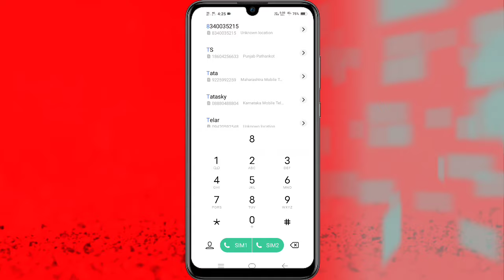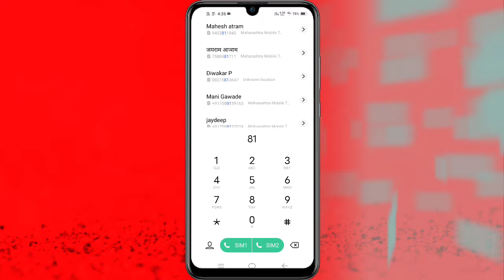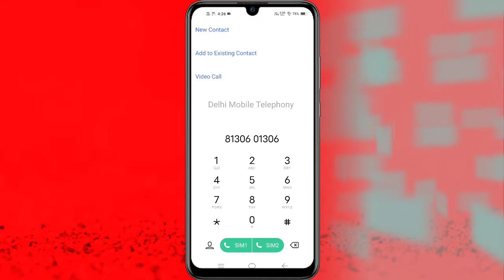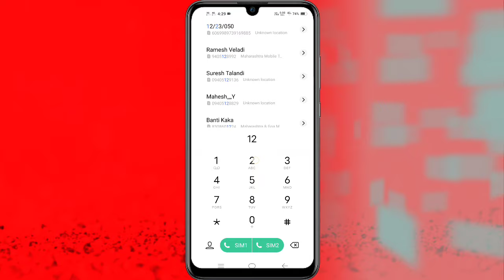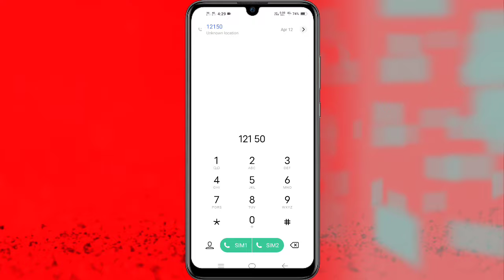Airtel DTH customer care number | Airtel digital TV Helpline toll free number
harshit tech guru

is video me bataya hai ki airtel digital tv ke customer care ka number kya hai or Airtel digital TV ke customer care se kaise baat karte hai is video me bataya hai
आपको यह विडियो पसंद आया हो तो कृपया लाइक करें और अगर आप कुछ कहना या पूछना चाहते है तो कृपया नीचे दिए गए कमेंट बॉक्स में लिखें और हमारे YouTube चैनल  को Subscribe करना न भूले धन्यवाद !!

Airtel DTH customer care Toll free number || Airtel dth customer care me Kaise call kare

Airtel Dth Customer Care Number 2021 | Airtel Dth Customer Care Se Kaise bat Kare

Topic Covers:-

1 Airtel digital TV customer care number
2 Airtel DTH  customer care number
3 Airtel TV customer care number
4 Airtel digital TV Helpline number
5 Airtel Dish TV customer care number
6 Airtel dth customer number
7 airtel dth helpline number